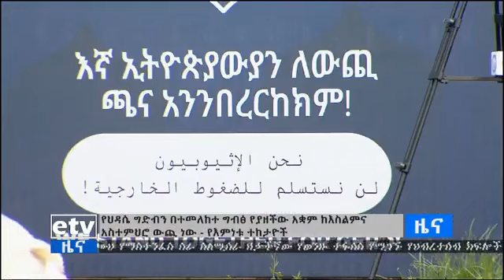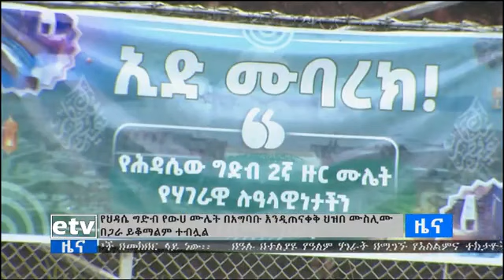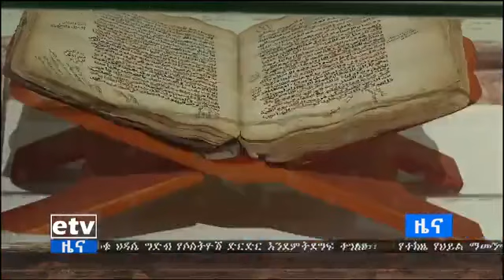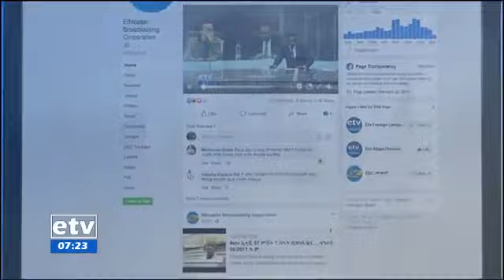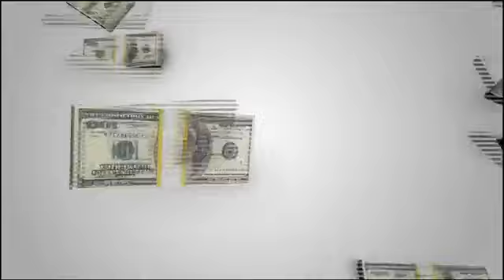የቀን 7 ሰዓት አማርኛ ዜና…ግንቦት 05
Etv የቀን 7 ሰዓት አማርኛ ዜና…ግንቦት 05 /2013 ዓ.ም